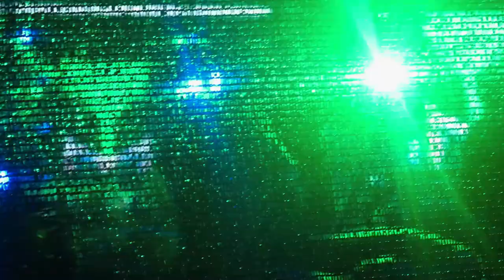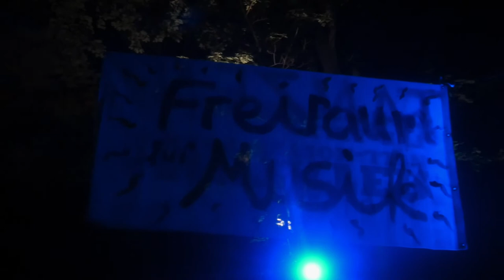DAVID GUETTA live in Wien (29.07.17) und ein Rave im Wald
DAVID BAGUETTA beehrt uns mit seiner gottähnlichen Präsenz. Im 3. Akt des Videos spüren wir dann noch eine Party im Wald auf.

Songs ▼▼▼